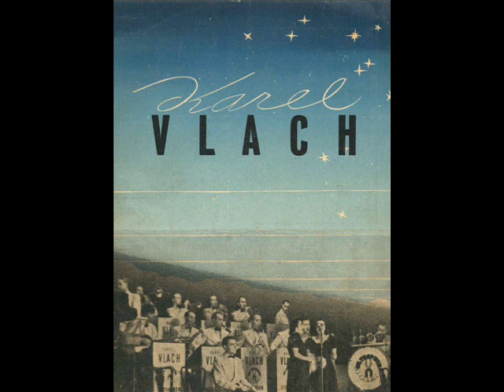R. Cortés: Očím snad uvěříš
Hudba: Vlastimil Hála
Slova: Vladimír Dvořák
Zpěv: Rudolf Cortés
Hraje: Orchestr Karla Vlacha
Rok nahrání: 1949